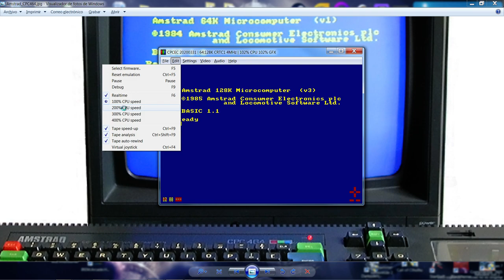Sirwood - Amstrad CPC - gameplay con CPU al 200%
El famoso juego Sirwood de Opera Soft es un derroche a nivel gráfico, pero también lento como el solo, asi que se me ha ocurrido usar el emulador de CNGsoft, para poner la CPU al 200% y echar una partida, con vidas infinitas por supuesto, porque sino, no hay dios que aguante 1 segundo , a ver como se mueve.